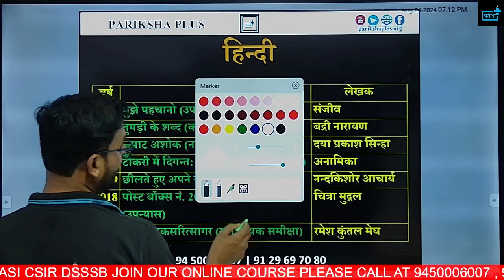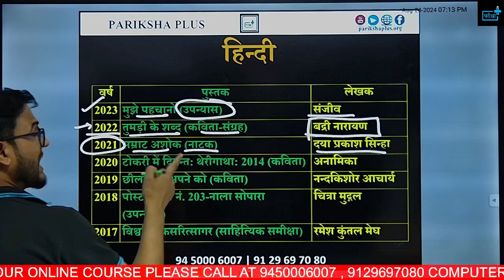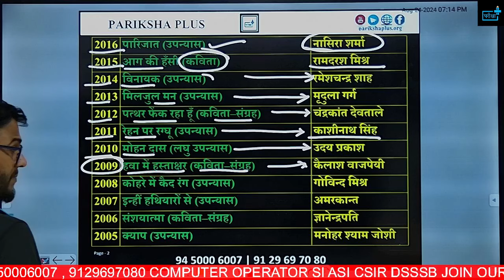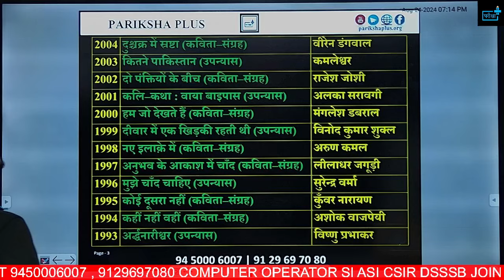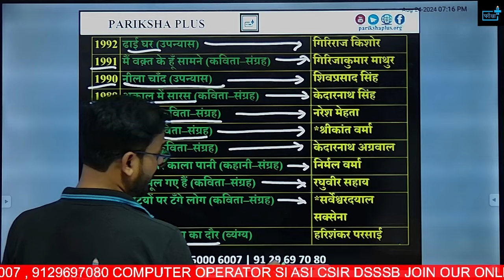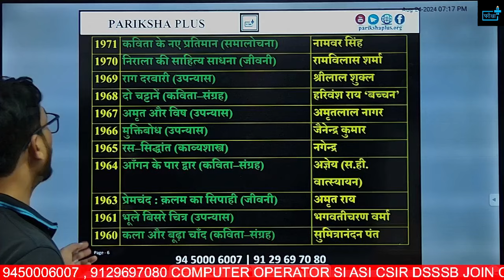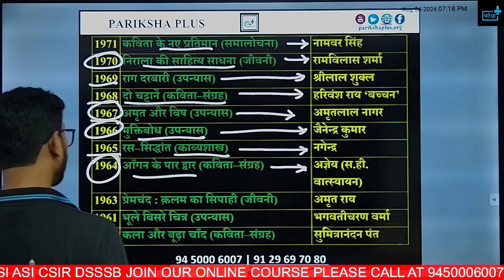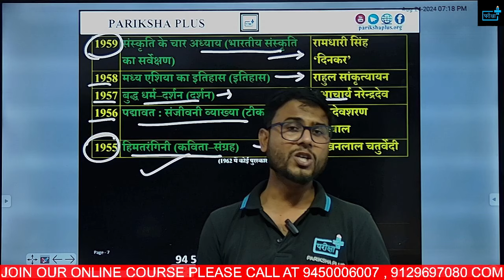UPP Constable Re- Exam Hindi Sahitya Akadmi Purskaar Most Important Topic